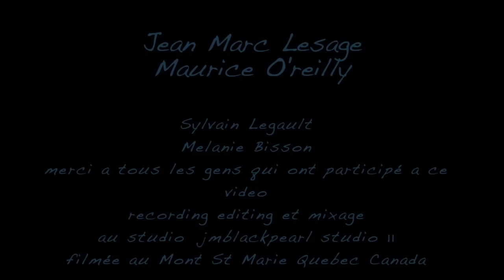PEGGY SUE JEAN MARC LESAGE AND MAURICE O'REILLY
This video is about me and my best friend and a old flame ,back in 1968 in centre street lucern québec. thanks to everybody who participated in making this vidéo.

Ce vidéo représente moi et mon meilleur ami et une vieille flame, en 1968 de la rue centre lucerne québec. Merci a tout ceux qui on participer a faire ce video.